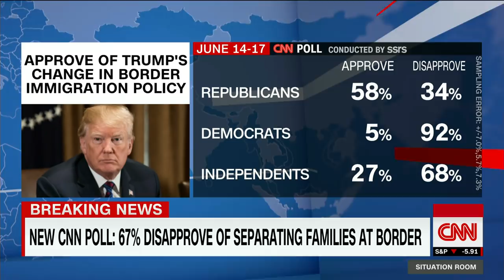Wailing kids heard on tape reportedly from detention center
Children can be heard crying in newly-released audio obtained by ProPublica that was reportedly recorded in a US Customs and Border Protection facility. CNN has not independently verified the recording.